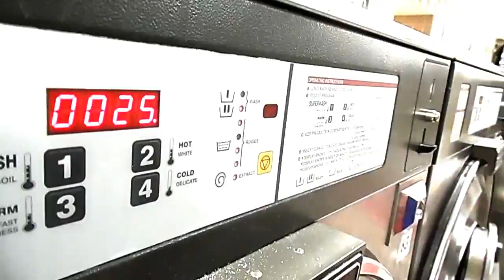Laundry Day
This is what happens on laundry day...  In a fun arty way.  I made this to see how this new program works.  Seems to be pretty cool so far..